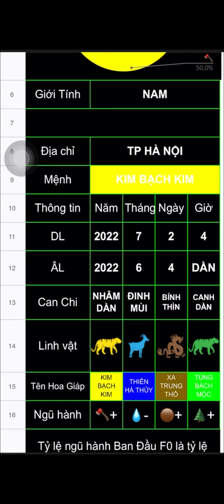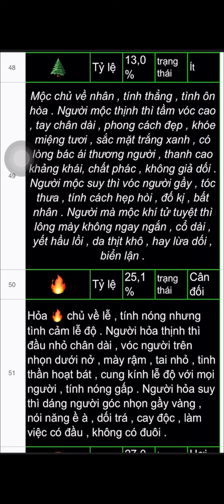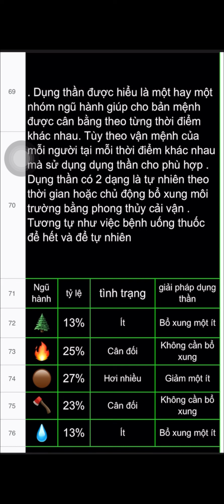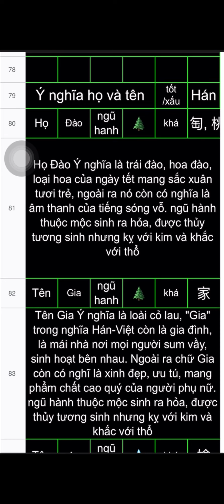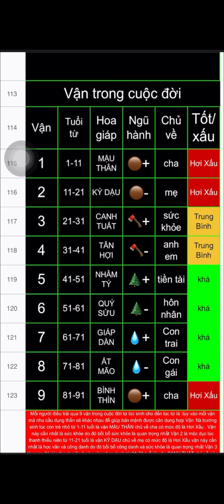Đặt tên bé nick Ng. hường-5/7